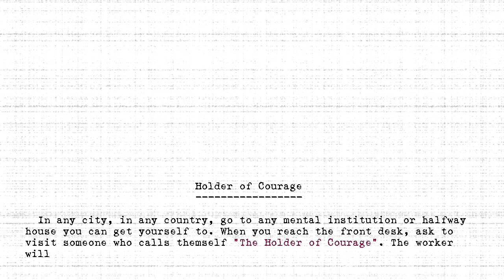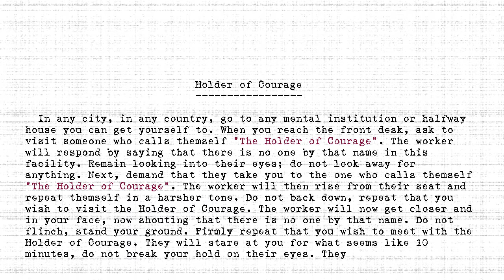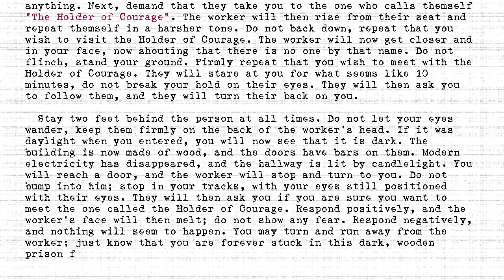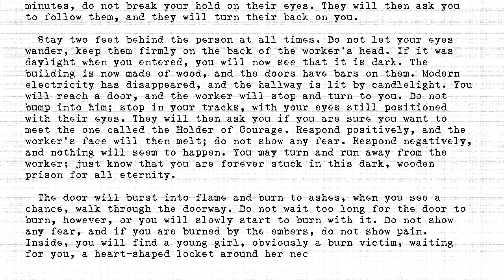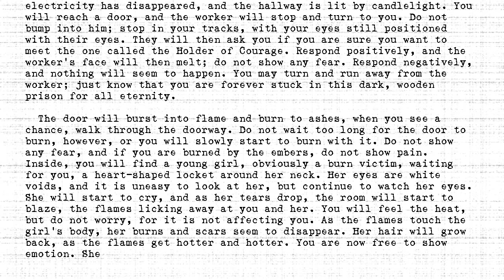The Holders - #309 - Holder of Courage